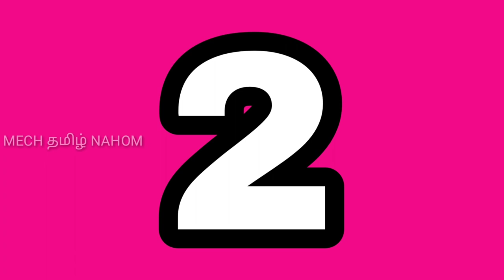2020 - ன் Top 5 best 200 cc bikes in tamil தமிழில் | Mech Tamil Nahom